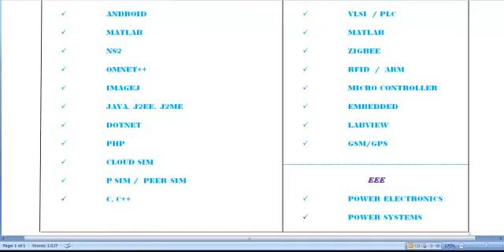PHD PROJECTS IN RUSSIA